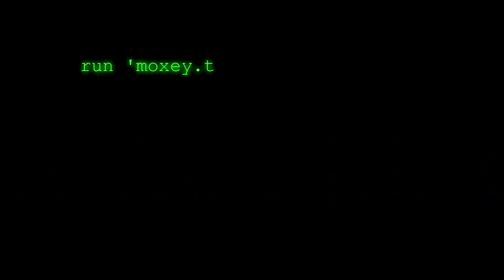WE FOUND A BANKSY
So day two on our weekend away, we went out for something to eat, shopping and went looking for a Banksy, i was really excited about finding one, Alanna not so much. Sorry for the smudge on screen!

Thank you for taking the time to watch my vlogs.